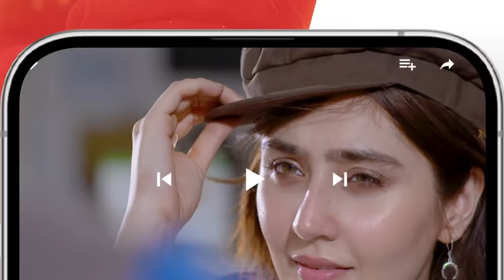Nafrat - Episode 02 - 13th January 2024 [ Anika Zulfikar & Uzair Jaswal ] - HUM TV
CAST:
Anika zulfikar
Uzair Jaswal
Hina Tariq
Komail Anum
Najiba Faiz
Adnan Jillani
Shahbaz Shigri